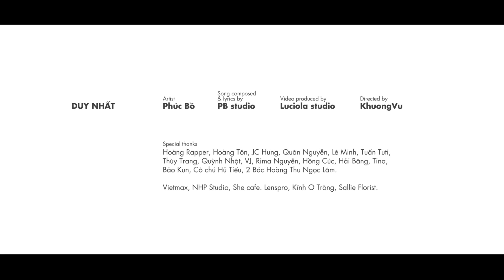[MV] DUY NHẤT - PHÚC BỒ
A film by Chaidao.
chaidao.vn